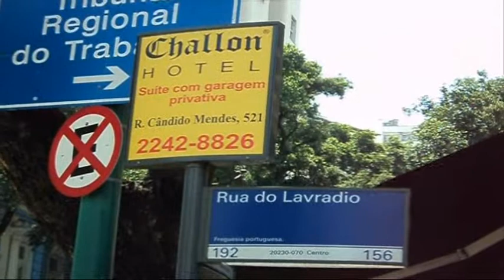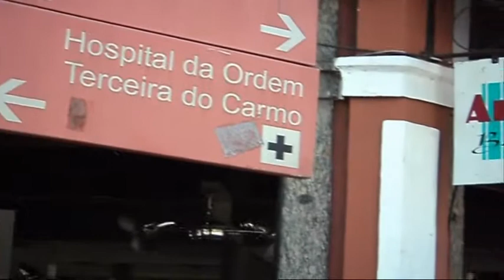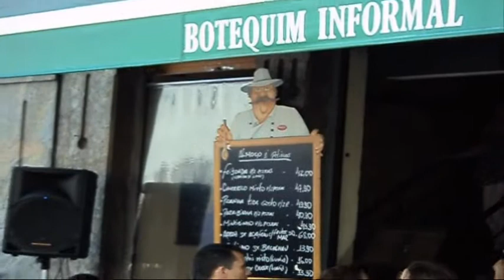Cenas do Centro da Cidade do Rio de Janeiro. Sábado dia 04 de dezembro de 2010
Cenas do Centro da Cidade do Rio de Janeiro. 04 de dezembro de 2010.
Câmera Digital Sony Cyber-Shot 12.1 Megapixels.
Vinheta dos Filmes da Twenty Century Fox